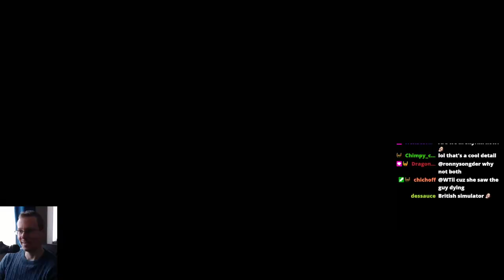Cancel Pink Hair | Hogwarts Legacy Gameplay Part 1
Part 1 of an Epic Hogwarts Legacy adventure with WTii